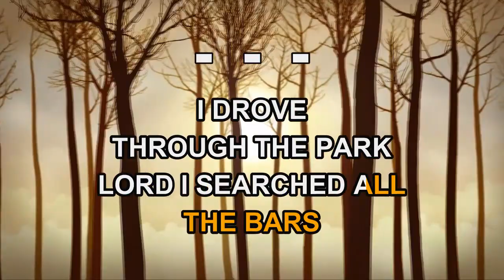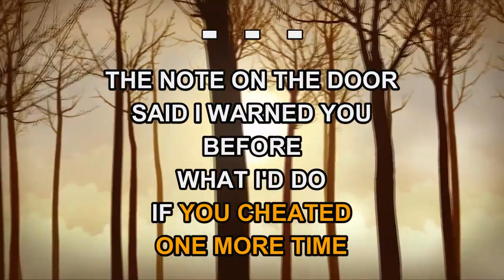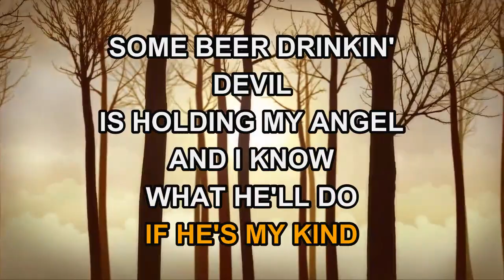Moe Bandy - It Was Always So Easy (To Find An Unhappy Woman) (Karaoke)